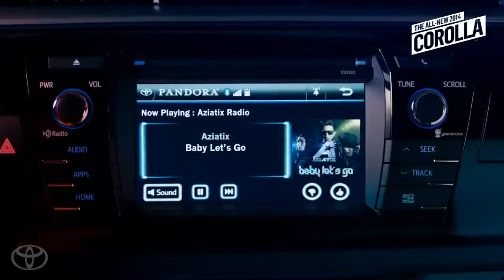Message to Fans from AZIATIX 2014 Toyota Corolla